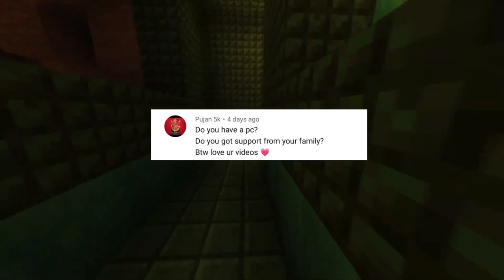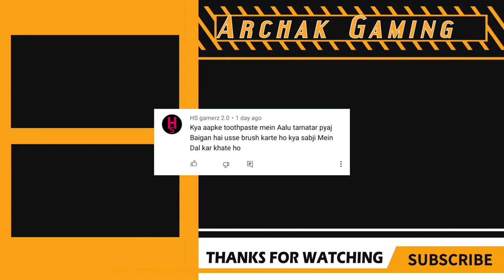Earnings Revealed 😳 100K Special QNA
100k Special QNA VIDEO is Here! Thanks for All the Love and Support : )